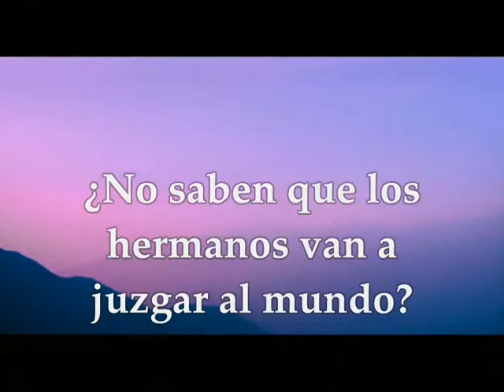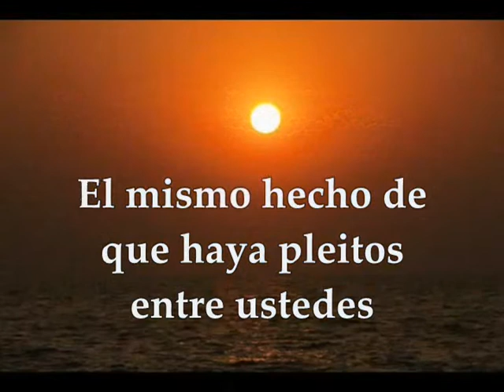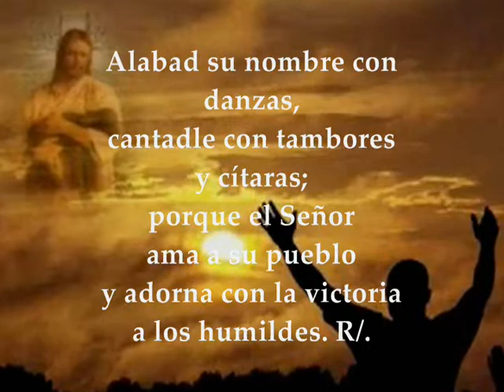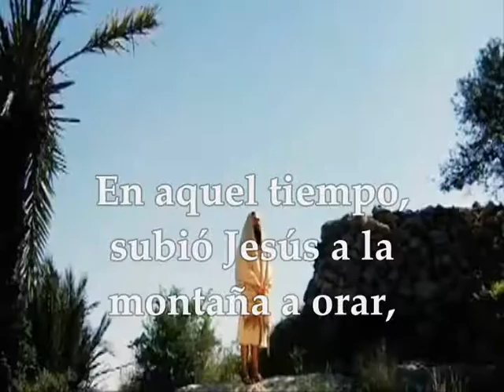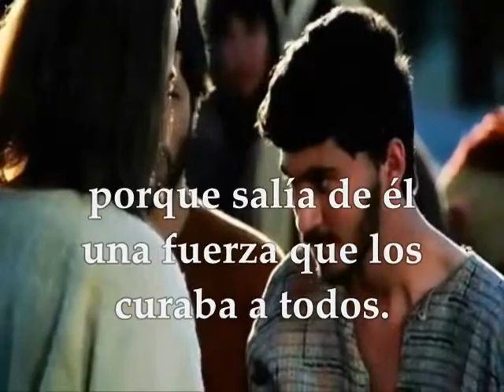Evangelio Lecturas Martes 8 de Septiembre de 2020 Lucas 6,12-19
Audio vídeo Lecturas y Evangelio Eucaristía del día Martes 8 de Septiembre de 2020 MARTES XXIII SEMANA TIEMPO ORDINARIO CICLO A Primera Lectura: De la primera carta del apóstol san Pablo a los Corintios 6,1-11 Salmo 149,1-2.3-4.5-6a.9b R/. El Señor ama a su pueblo Evangelio según San Lucas 6,12-19
Primera lectura
Lectura de la primera carta del apóstol san Pablo a los Corintios 1Co 6,1-11
Cuando uno de vosotros está en pleito con otro, ¿cómo tiene el descaro de llevarlo a un tribunal pagano y no ante los santos? ¿Habéis olvidado que los santos juzgarán el universo? Pues si vosotros vais a juzgar al mundo, ¿no estaréis a la altura de juzgar minucias? Recordad que juzgaremos a ángeles: cuánto más asuntos de la vida ordinaria. De manera que para juzgar los asuntos ordinarios dais jurisdicción a ésos que en la Iglesia no pintan nada.
¿No os da vergüenza? ¿Es que no hay entre vosotros ningún entendido que sea capaz de arbitrar entre dos hermanos? No señor, un hermano tiene que estar en pleito con otro, y además entre no creyentes. Desde cualquier punto de vista ya es un fallo que haya pleitos entre vosotros. ¿No estaría mejor sufrir la injusticia? ¿No estaría mejor dejarse robar? En cambio, sois vosotros los injustos y los ladrones, y eso con hermanos vuestros. Sabéis muy bien que la gente injusta no heredará el reino de Dios. No os llaméis a engaño: los inmorales, idólatras, adúlteros, afeminados, invertidos, ladrones, codiciosos, borrachos, difamadores o estafadores no heredarán el reino de Dios. Así erais algunos antes. Pero os lavaron, os consagraron, os perdonaron en el nombre de nuestro Señor Jesucristo y por Espíritu de nuestro Dios.
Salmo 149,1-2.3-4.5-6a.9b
R/. El Señor ama a su pueblo
resuene su alabanza en la asamblea de los fieles;
que se alegre Israel por su Creador,
los hijos de Sión por su Rey. R/.
Alabad su nombre con danzas,
cantadle con tambores y cítaras;
porque el Señor ama a su pueblo
y adorna con la victoria a los humildes. R/.
Que los fieles festejen su gloria
y canten jubilosos en filas:
con vítores a Dios en la boca;
es un honor para todos sus fieles. R/.
Evangelio
Lectura del santo evangelio según san Lucas 6,12-19:
En aquel tiempo, subió Jesús a la montaña a orar, y pasó la noche orando a Dios. Cuando se hizo de día, llamó a sus discípulos, escogió a doce de ellos y los nombró apóstoles: Simón, al que puso de nombre Pedro, y Andrés, su hermano, Santiago, Juan, Felipe, Bartolomé, Mateo, Tomás, Santiago Alfeo, Simón, apodado el Celotes, Judas el de Santiago y Judas Iscariote, que fue el traidor. Bajó del monte con ellos y se paró en un llano, con un grupo grande de discípulos y de pueblo, procedente de toda Judea, de Jerusalén y de la costa de Tiro y de Sidón. Venían a oírlo y a que los curara de sus enfermedades; los atormentados por espíritus inmundos quedaban curados, y la gente trataba de tocarlo, porque salta de él una fuerza que los curaba a todos.